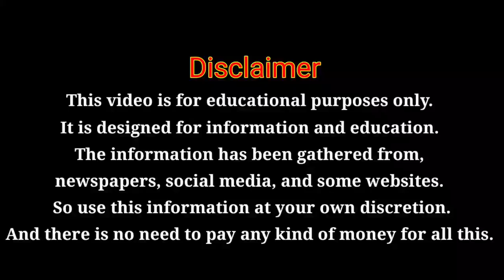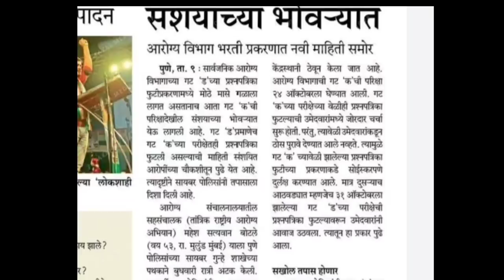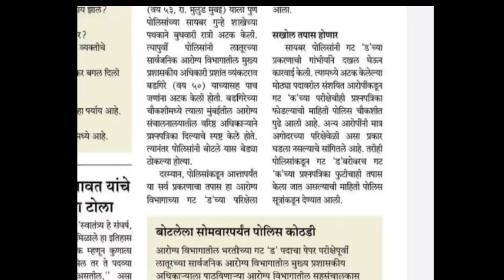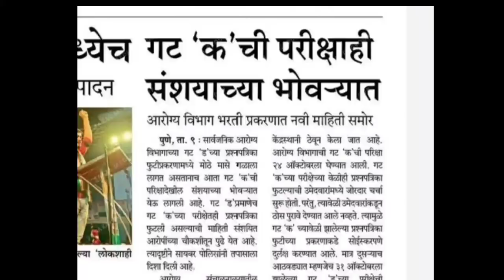आरोग्य विभाग भर्ती 2021 | गट क चा ही पेपर फुटल्याचा घोळ | महत्वाचे अपडेट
FOLLOW US 🔍